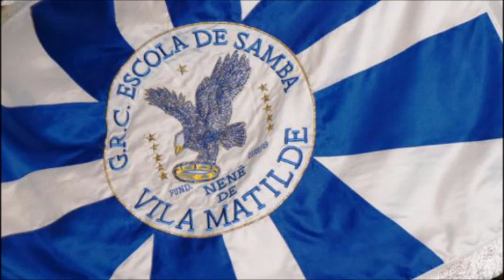Nenê de Vila Matilde 2007 - Samba Concorrente dos Compositores de Alma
Créditos: Fabinho da Nenê (Fábio Waldomero)
Nenê de Vila Matilde 2007 - Samba Concorrente
Enredo: A Águia Radiante com o Pioneiro das Comunicações – João Jorge Saad – 70 Anos de Conquistas e Realizações
Compositores:  Compositores de Alma
Intérprete: ???

LETRA EM BREVE